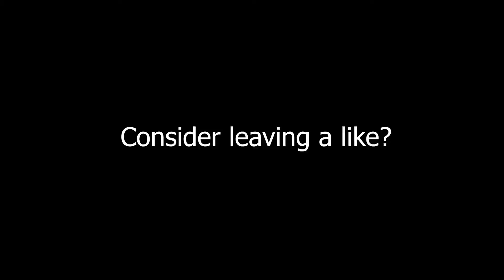Save Your Tears 💧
safs